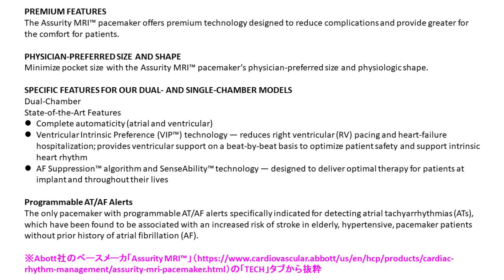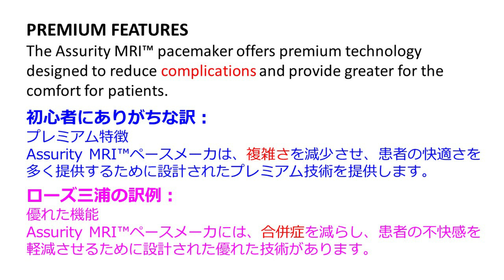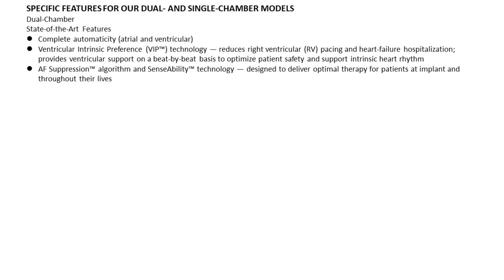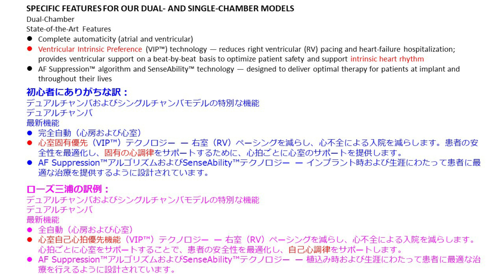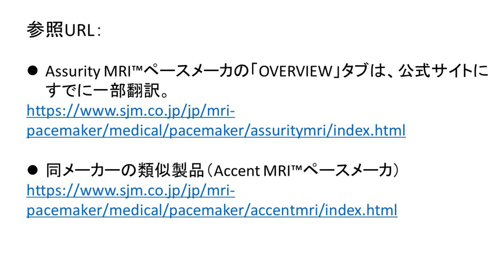ローズ三浦のメディカル翻訳講座①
エッジ・トランスレーション代表のローズ三浦🌹（翻訳者/翻訳エージェント/ランゲージ・エヴァンジェリスト）のチャンネルです。

For English audience: Please check English subtitles (translated by myself).

ローズ三浦メディカル翻訳講座①

第1回目は、医療機器（ペースメーカ）の和訳です。
（シリーズ化予定）

メディカル翻訳動画が月2980円で見放題のnoteメンバーシップはこちら

☆素材提供（感謝）☆
株式会社フィジカルアイ